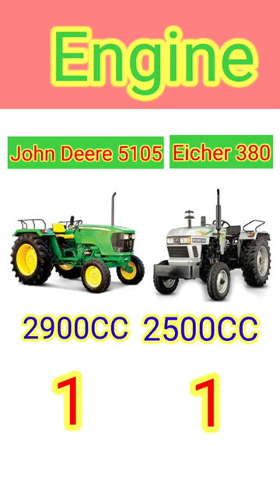John Deere 5105 vs eicher 380 comparison 🔥😃🔥🔥 😃